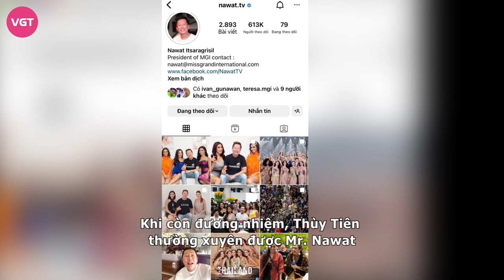Thùy Tiên bị Mr. Nawat đối xử phũ phàng giữa ồn ào kiện tụng, quan hệ không còn tốt đẹp?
Khi còn đương nhiệm, Thùy Tiên thường xuyên được Mr. Nawat ưu ái cho xuất hiện liên tục trên trang cá nhân, thậm chí chủ tịch MGI không ngại lên tiếng bảo vệ “gái út” trước những thị phi. Tuy nhiên lần này, khi nàng hậu gặp chuyện, ông gần như không có động thái động viên nàng hậu.
Với nhiệm kỳ thành công rực rỡ, Thùy Tiên vẫn giữ được sức hút với cộng đồng fan sắc đẹp trong và ngoài nước. Không chỉ những hoạt động sau đương nhiệm, nàng hậu 9x cũng khiến fan thắc mắc mối quan hệ với chủ tịch Miss Grand International (MGI). Trong đó, nhiều netizen phát hiện ra Mr. Nawat gần như không còn nhắc về "con cưng cũ" thời gian gần đây.